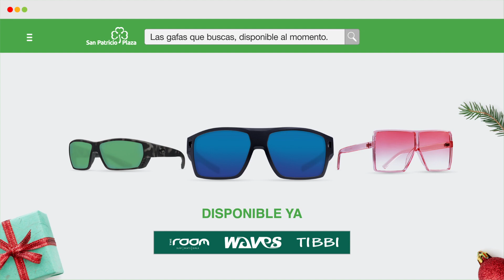¡Feliz Navidad en San Patricio!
TV 15ss